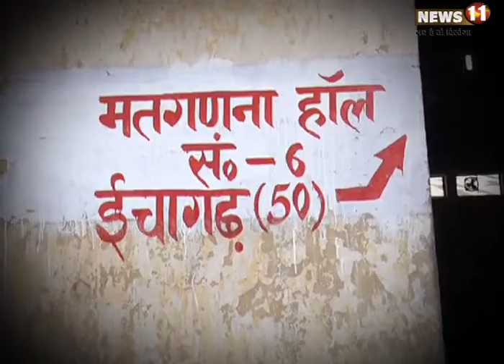मतगणना को लेकर कंट्रोल रूम तैयार, 100 मजिस्ट्रेट की निगरानी में होगी कॉउंटिंग, मोबाइल पर रोक